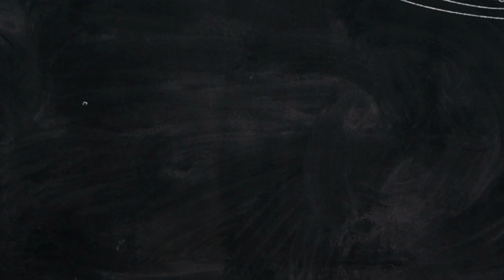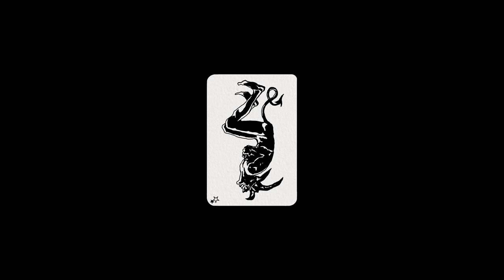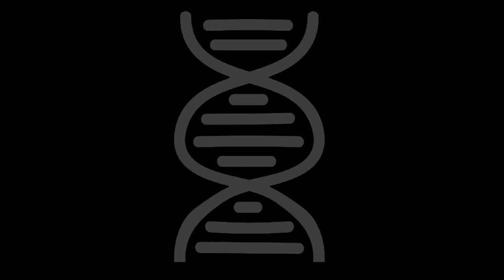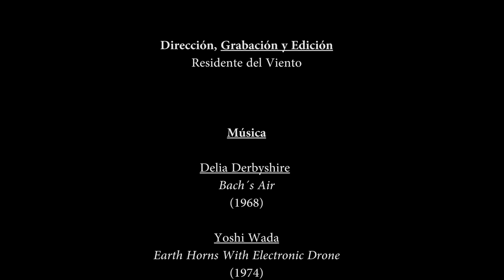Documental - Números Palabras y Silencio (Olga Gutiérrez García)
Esta es la verdadera DARK MATTER